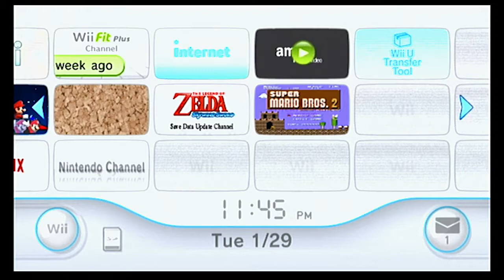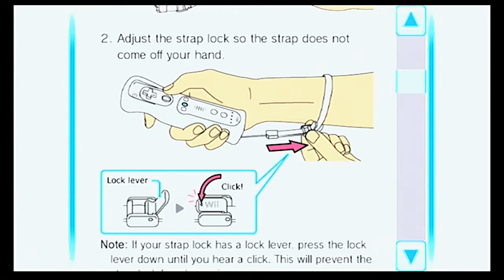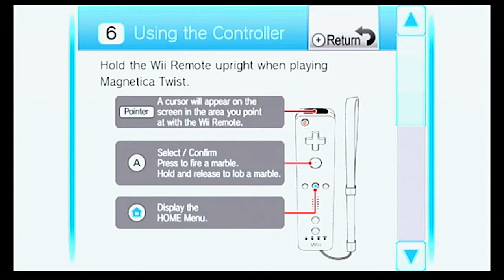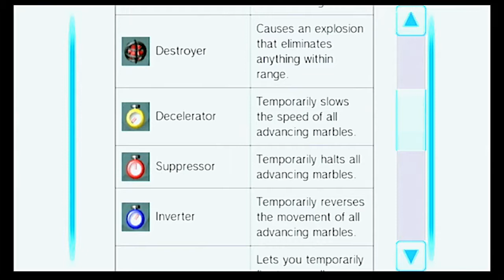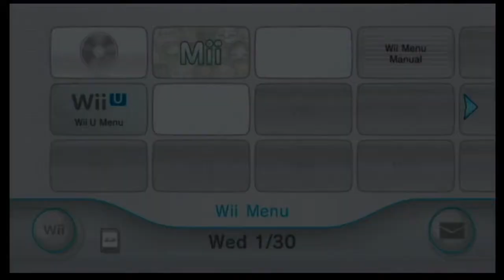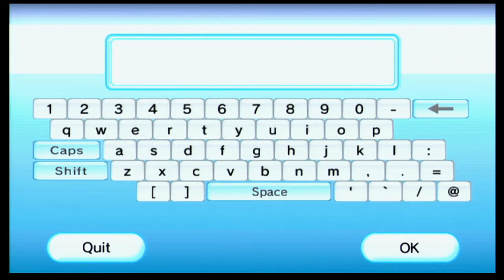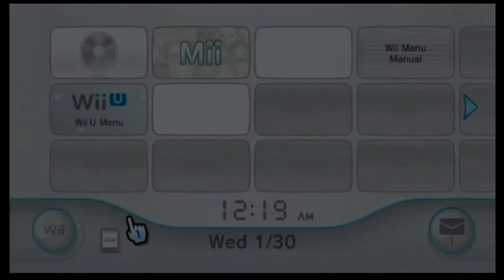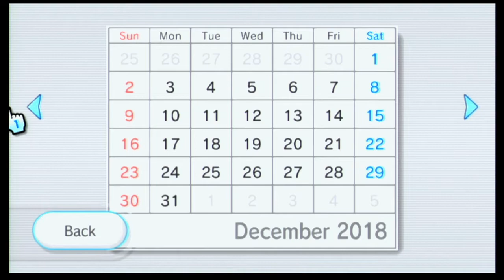Wii Shop Channel Tour 2019 Part 9: Wrapup & Final Thoughts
Here we wrap up the series and show a few things that were left on my to-do list. There are a few videos left showing slightly unrelated things that haven't been edited yet, but this is the end of the Wii Shop Channel Tour video series for now.

The Wii Shop Channel will be missed.

If you haven't yet redownloaded software you previously deleted, you may still be able to do so when this video goes up. I highly recommend doing this as soon as possible before Nintendo shuts down that part.

(This video was edited with Adobe Premiere Pro CC, Media Encoder CC. Recorded with OBS. Rendered/encoded with libx264 via Voukoder. Thumbnail created with Adobe Photoshop CC.)